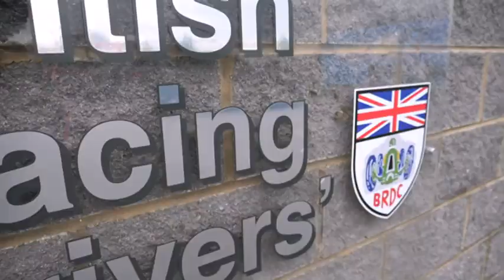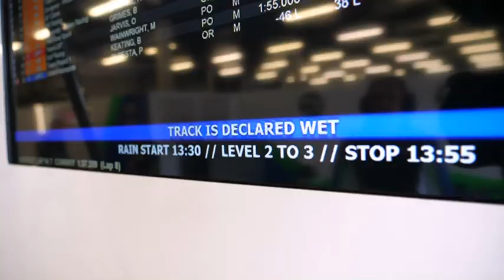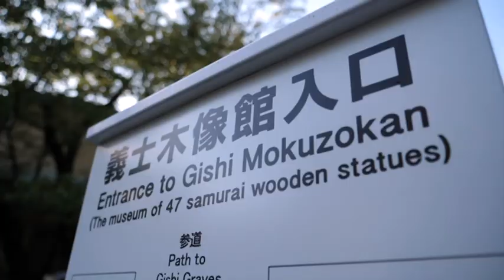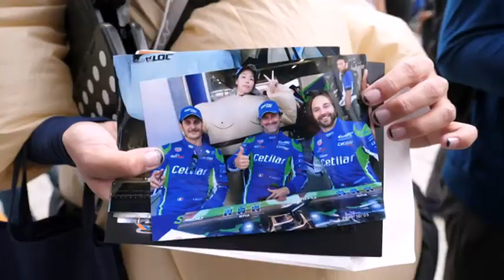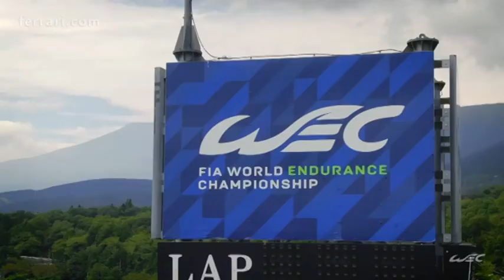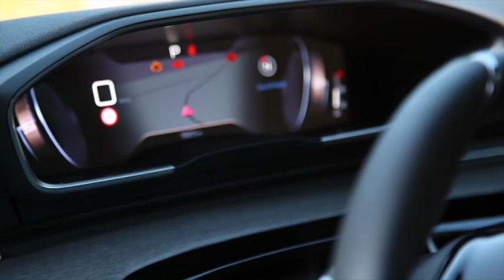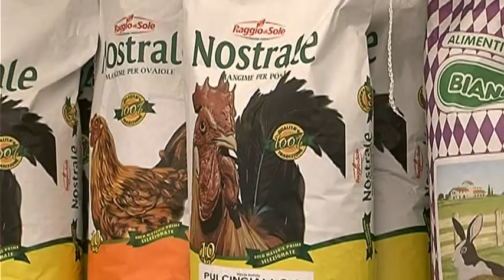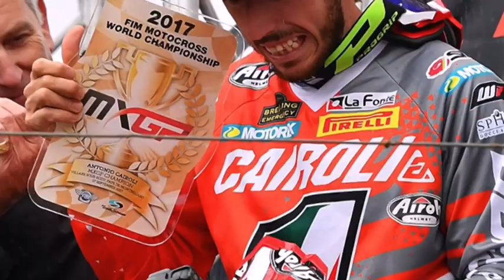Splash and Go Puntata 317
Ampio spazio al WEC grazie al Cetilar Racing.Clip dalla 6H del Fuji by Ferrari. Servizio sulla Peugeot 508vizi by Renault